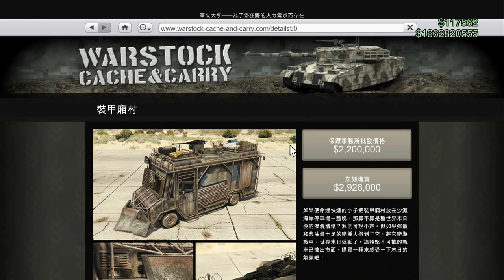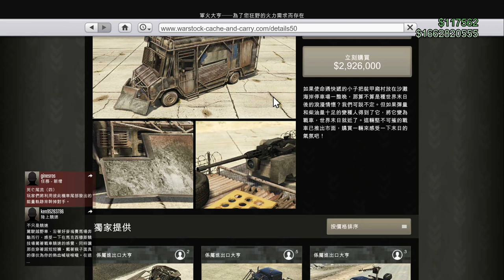GTA 5 進出口大亨 裝甲廂村 購買&改裝指南